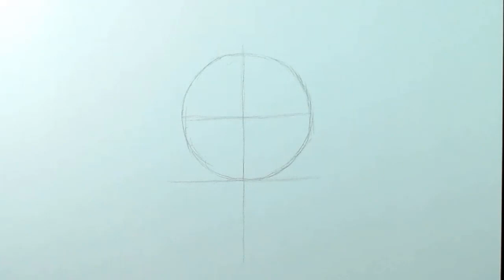Como desenhar SATORU GOJO (Jujutsu Kaisen)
No vídeo de hoje, trouxe uma vídeo aula de como desenhar o Sensei Satoru Gojo do anime Jujutsu Kainsen!
Aqui mostro o passo a passo desde o esboço até a pintura, bem simplificado pra que você consiga um desenho top e bem fácil de se desenhar.

[Sobre o personagem]:
Satoru Gojo é um dos protagonistas de Jujutsu Kaisen. Ele é professor da Escola Secundária Jujutsu da Prefeitura de Tóquio.

[Material usado]:
Faber Castell Escolar - 48 cores
Marcadores BRW Evoke - 24 cores
Caneta Nanquim
Folha Jandainha A5 gramatura 180g

[Música usada no vídeo]:
Anthem